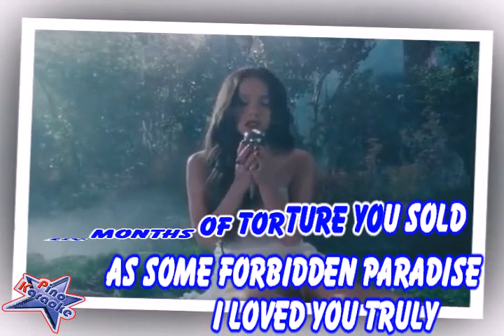Olivia Rodrigo - Vampire (Karaoke)